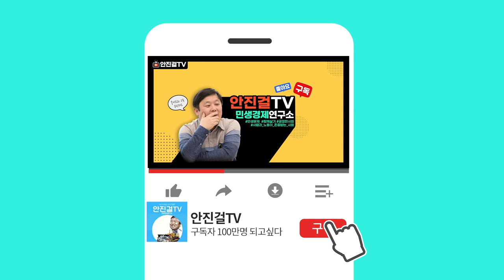[안진걸]_이재명 탈탈 털었는데 뭐가 나왔나 | '이재명 죽이기' 작심한 검찰의 정치공작에 분노 촛불 커진다